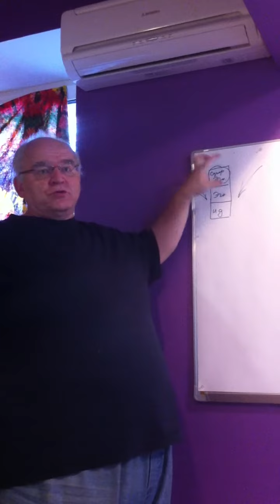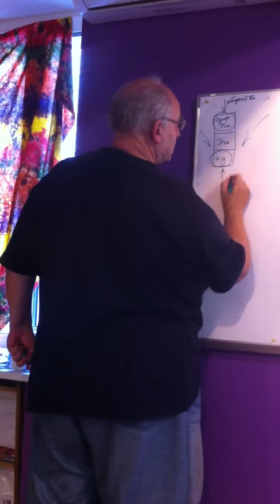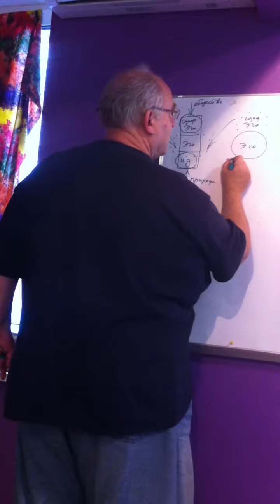Эго - СуперЭго - Ид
беседа об Эго на модели Фрейда (ГенШи)